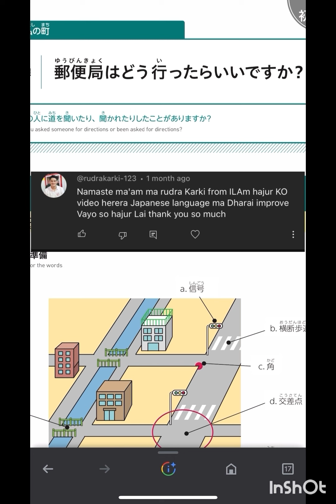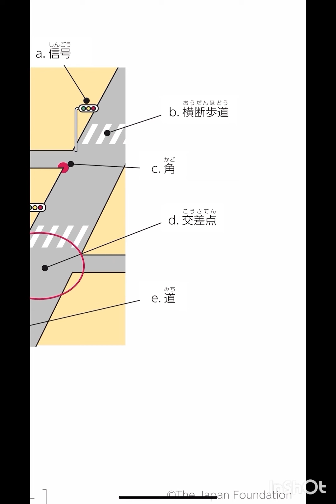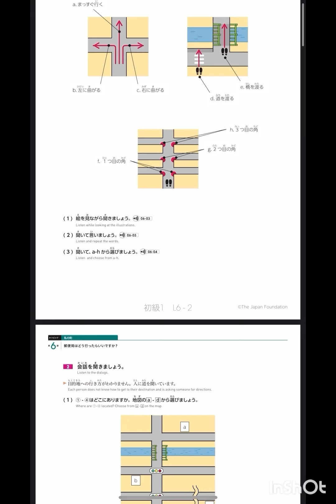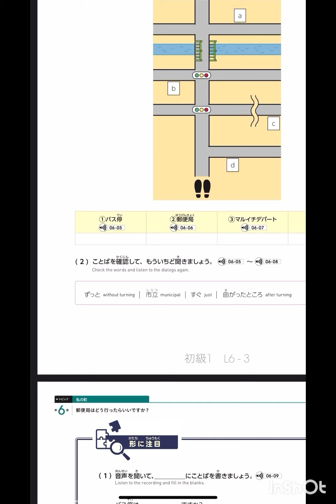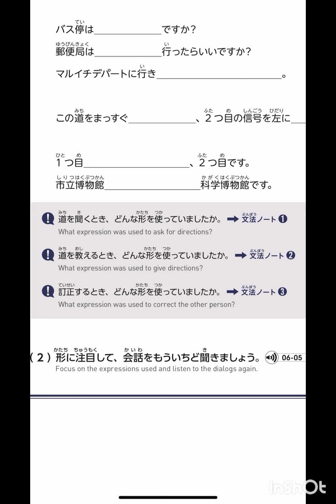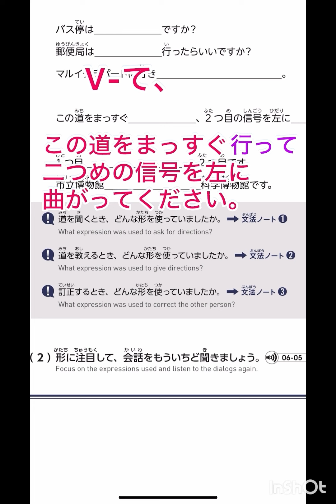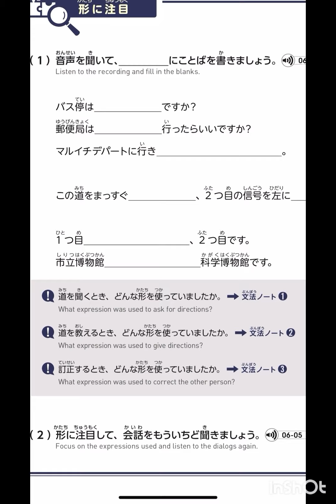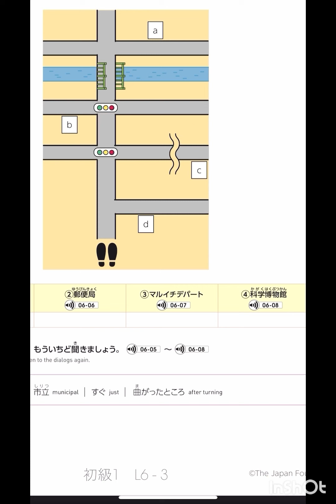🍀इरोदोरी किताब listening सहित अध्ययन गर्न चाहनुहुन्छ भने यो video हेर्नुहोस् ।🍀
Contains complete exercise discussion with vocabulary,listening.